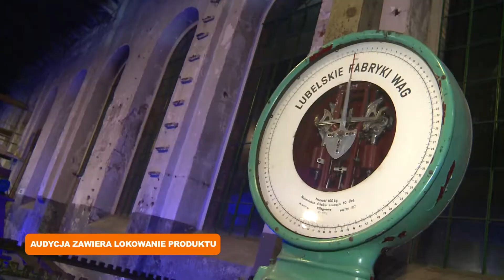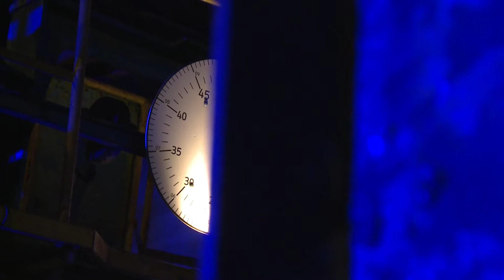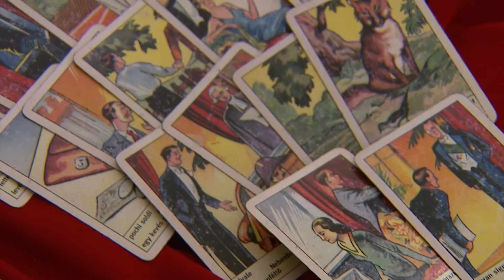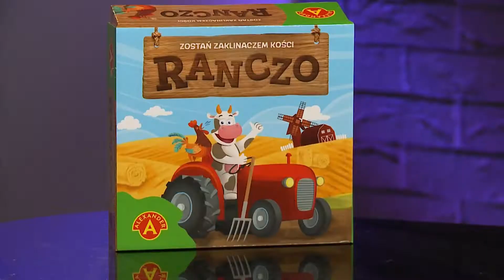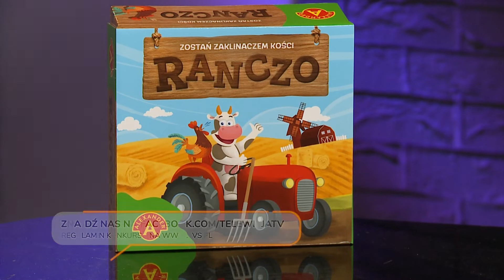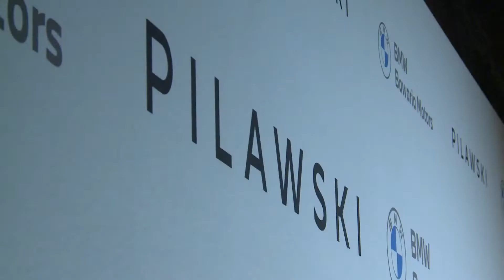Dzieje Się - Walcownia - Muzeum Hutnictwa Cynku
Dzieje Się - magazyn kulturalno - rozrywkowy w każdy piątek o 18:00 w Telewizji TVS

Gospodarzami programu są: Monika Herman, Nina Nocoń i Wojciech Żegolewski